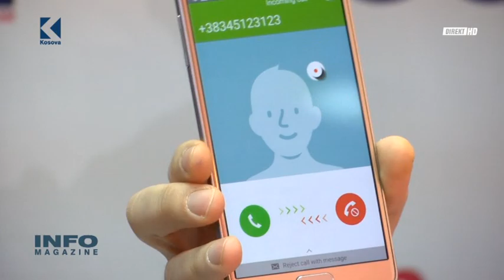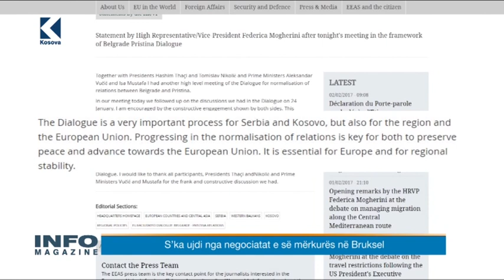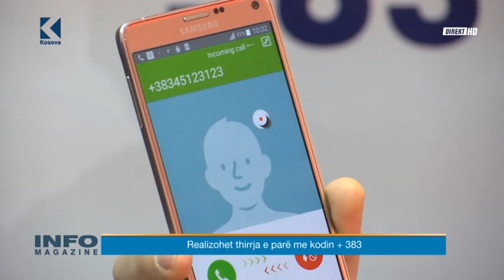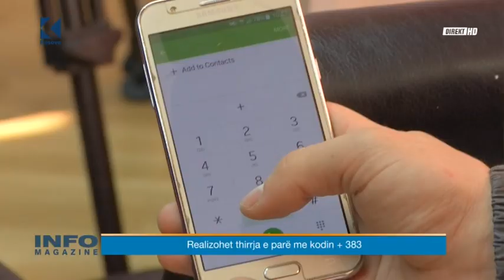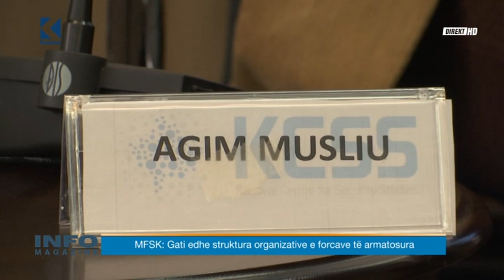Info Magazine - Haxhi Shala, Arben Qirezi – 02.02.2017 – Klan Kosova